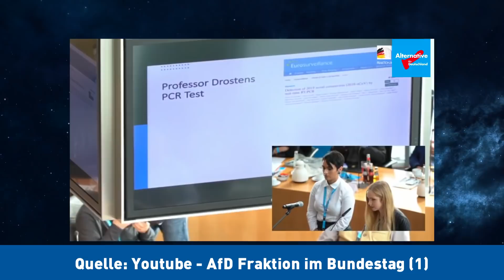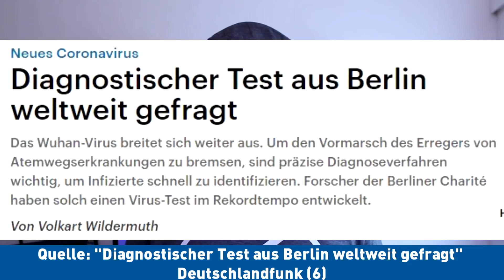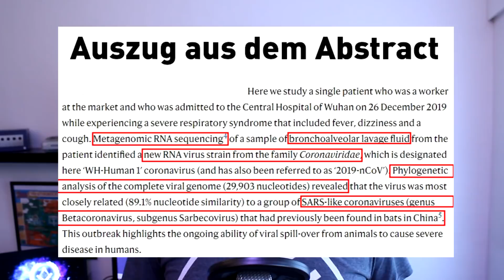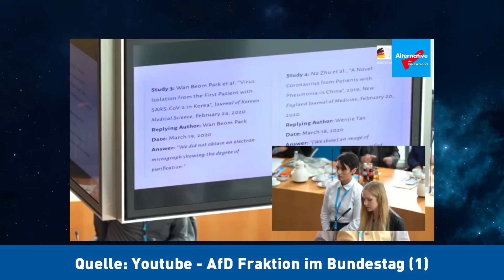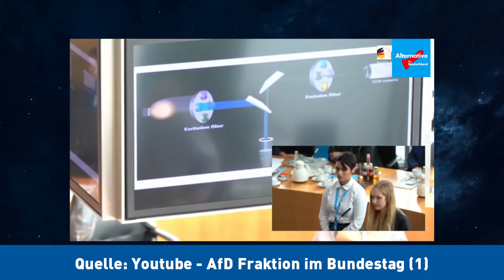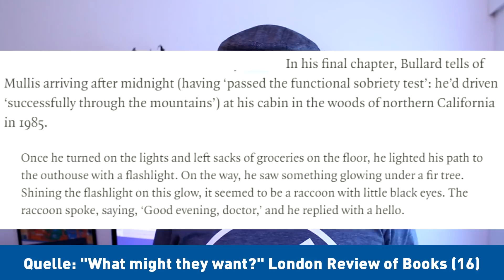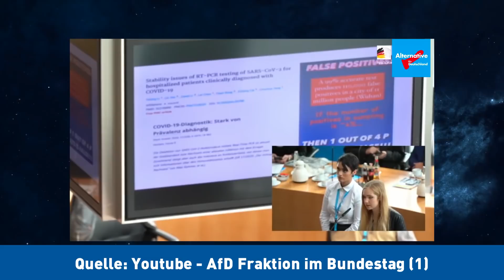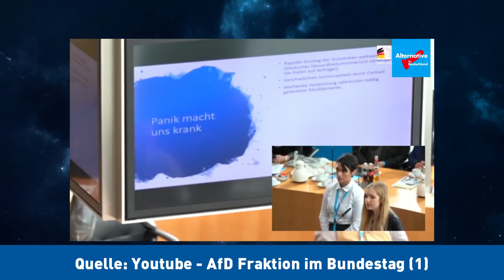Naomi Seibt und der PCR Test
Jede ungerade Kalenderwoche 20:00 Uhr - Ausnahmen werden angekündigt.

Notfallnummern bei Depressionen und anderen psychischen Notfall-Situationen:
TelefonSeelsorge in Deutschland
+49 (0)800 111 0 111 (gebührenfrei)
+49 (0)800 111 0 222 (gebührenfrei)

Quellenangaben

(20 war doppelt von 19)

Ihr habt Verbesserungsvorschläge und/ oder Kritik? Sendet mir doch eine E-Mail an

Timestamps
00:00 - Intro
01:03 - Virus sei nicht isoliert oder fotografiert
06:06 - Virusgenom sei willkürlich zusammen gepuzzelt
10:24 - Henle Koch Postulate und Sars-CoV-2
16:24 - Die Zuverlässigkeit des PCR Test
16:29 - Der CT- Wert
18:53 - Kary Mullis
20:55 - Prof. Dr. Drosten 2014 über MERS
22:17 - Falsch Positive
24:21 - "Die Panik macht uns krank"
24:27 - Höhere Suizidraten
26:54 - Laut CDC wäre es nur 6% Tode durch das Virus
28:05 - Ungetestete Medikamente
28:39 - "Paradebeispiel" Schweden
29:39 - Naomis Zwist mit der Landesmedienanstalt
31:34 - Outro